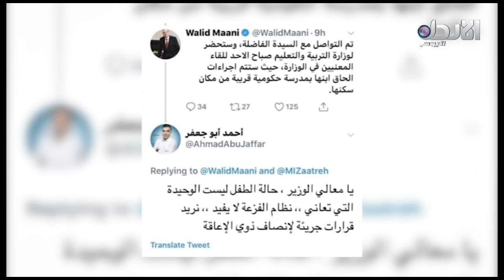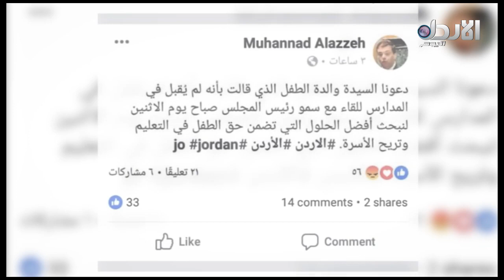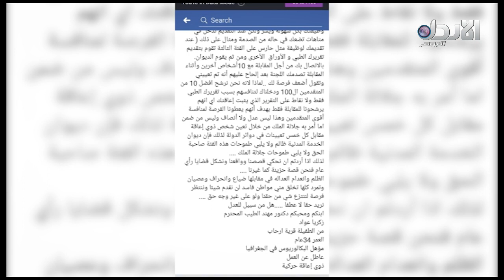كلام صريح ماذا حدث مع ام حمد بعد فيديو بدي احكي والي يصير يصير؟ عبيدة عبده